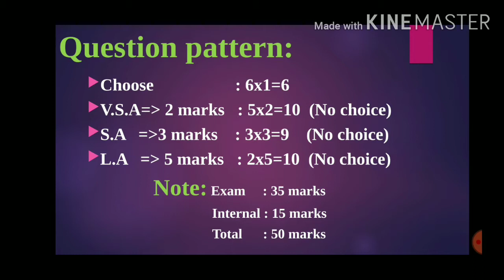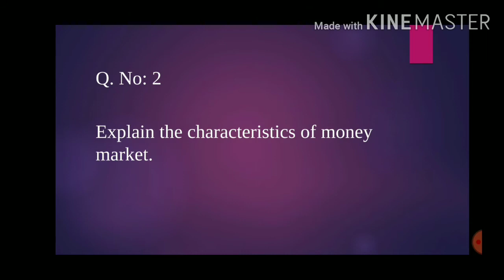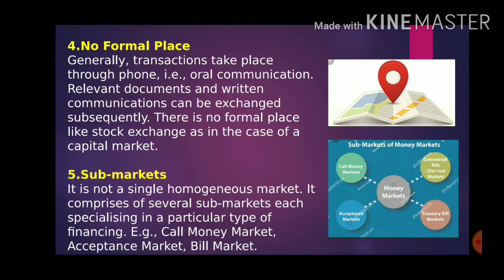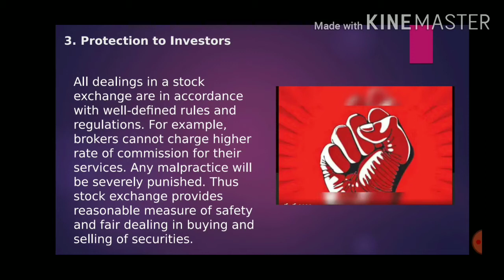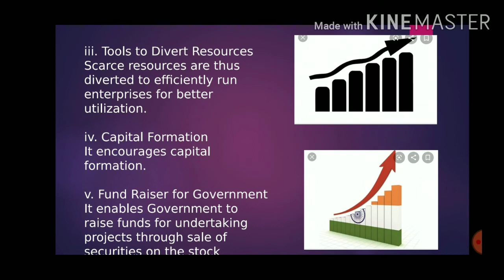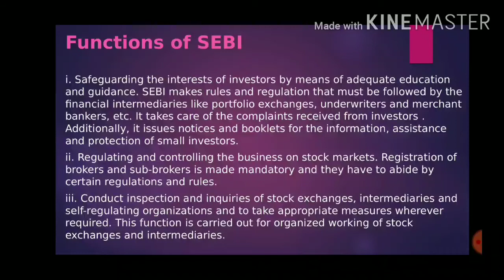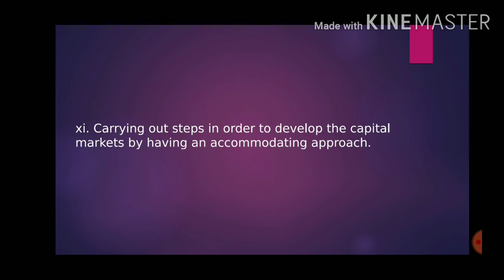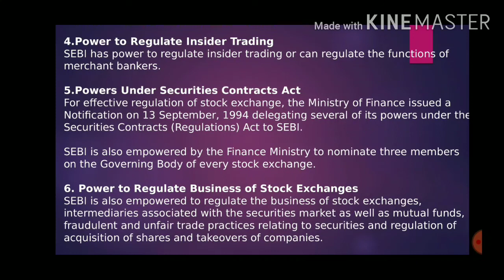Revision for September monthly test Xll-commerce (lesson 6-8 ) 5 marks